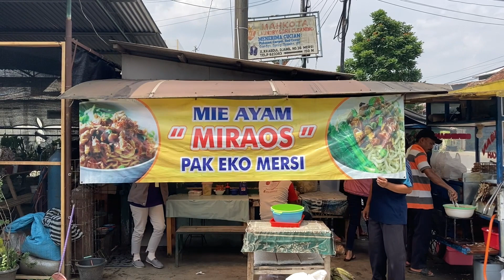MIE AYAM “MIRAOS” PAK EKO MERSI | Street Food Purwokerto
Lokasi: Jl. Adipati Mersi ( Seberang Kaliandra) Purwokerto

Mie ayam 10k
Mie ayam + ceker 12k
Teh tawar 1k
Es teh tawar 2k

Kl temen2 ada rekomendasi kuliner silah,an comment di bawah ya..
Semoga semua sehat selalu..😀😀🙏🙏